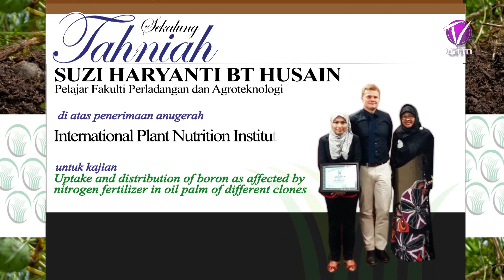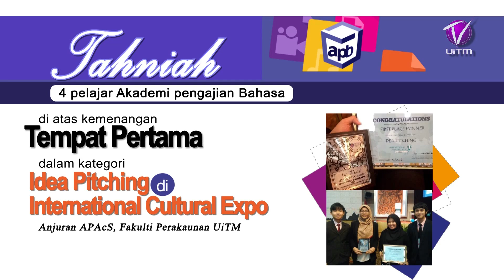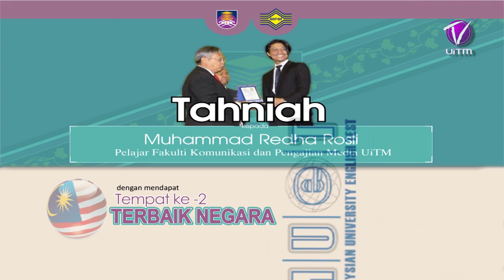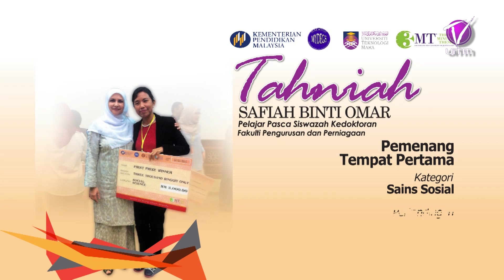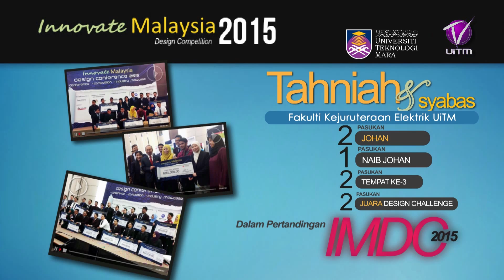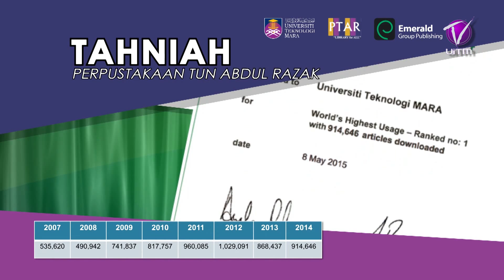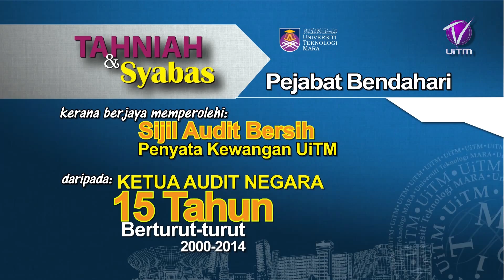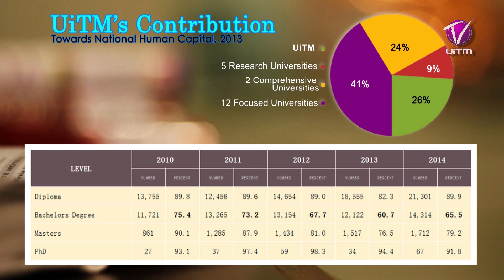Lakaran Gemilang UiTM 2015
Video kejayaan warga UiTM sepanjang 2015